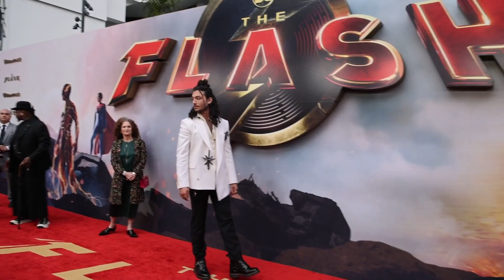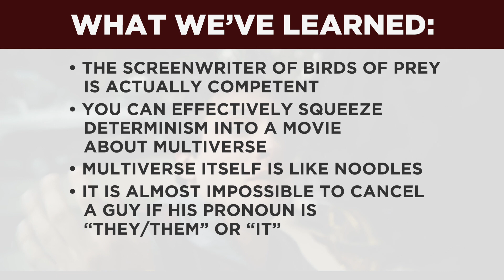The Flash - Much Better than Everything Everywhere All at Once (REVIEW)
I know there is quite a bit of criticism of The Flash in both the mainstream media and alternative media. But The Flash is actually a decent movie. I mean a decent superhero movie. Which is kind of surprising.

It is probably better then everything DC released since The Batman with Robert Pattinson. The Flash is probably more interesting than Justice League. And it is much better than everything Marvel released in the past few years. Maybe with the exception of the recent Guardians of the Galaxy.